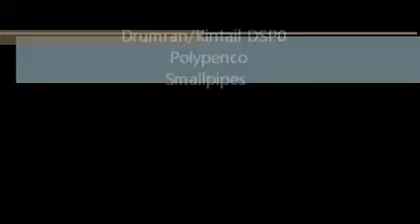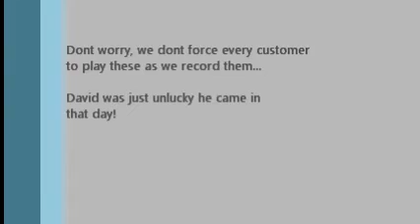Kintail Bagpipes DSPO Smallpipes 02.wmv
Scottish Smallpipes made by Kintail from Polypenco.